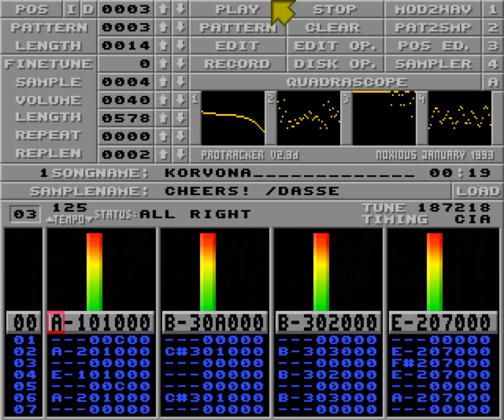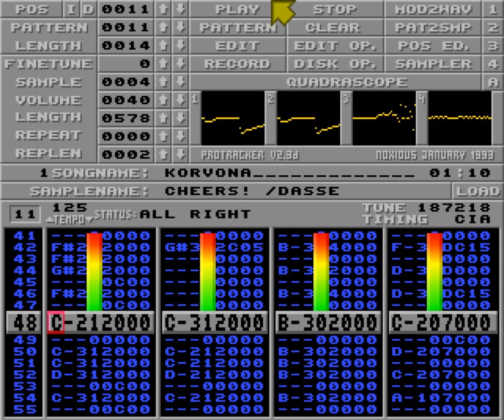Korvona by Dasse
From GERP 2020 Amiga 4channel music compo.